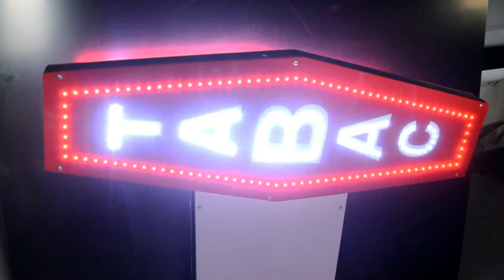Fabrication d'une carotte de TABAC à LEDS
Enseigne TABAC à leds fixe. Produit indisponible.

Création en ligne de vos lettres pour enseignes sur mesure et également création en ligne de votre enseigne à partir de vos fichiers.
❤❤❤ Créez votre enseigne en ligne 100% personnalisée ! ❤❤❤

Si vous désirez en savoir plus sur mes lettres découpées, ou que vous désirez commander une enseigne :